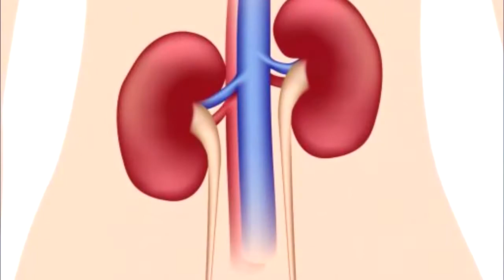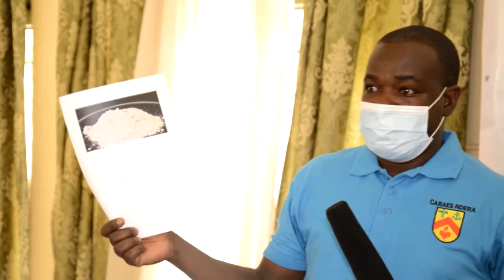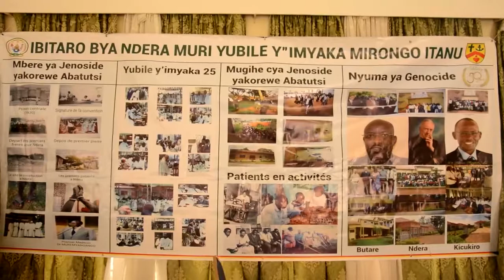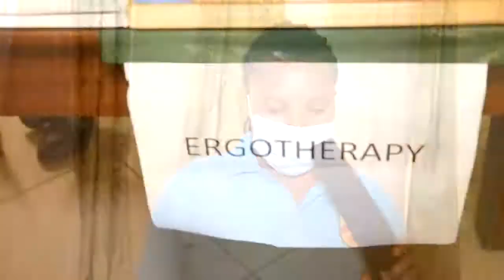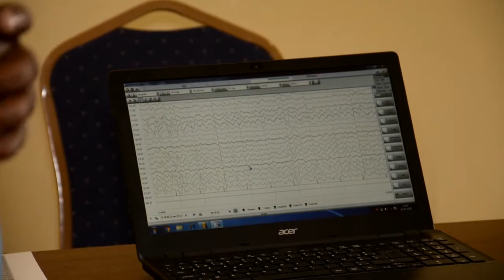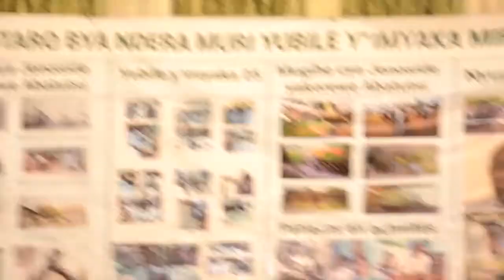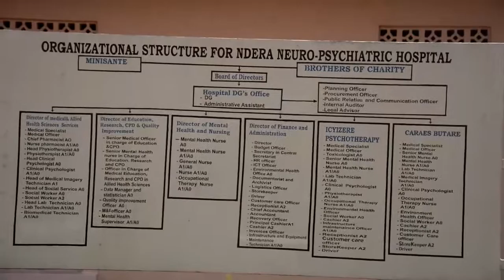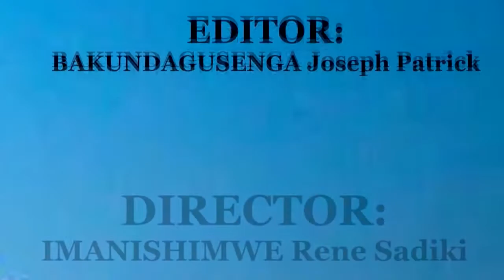Umunsi mpuzamahanga w'Ubuvuzibw'indwara zo mu mutwe n'ubuhamya bw'abakize.